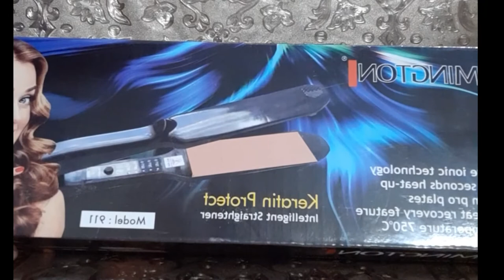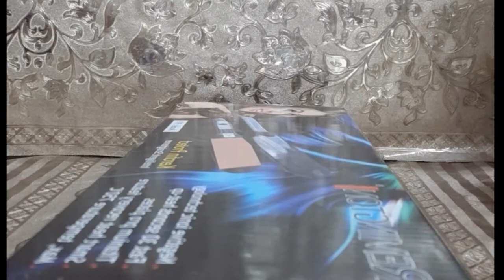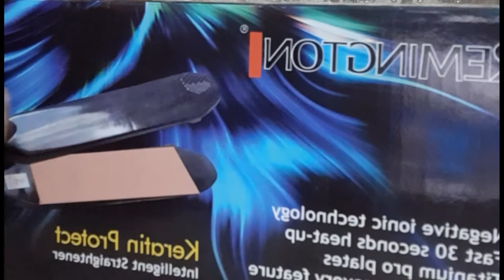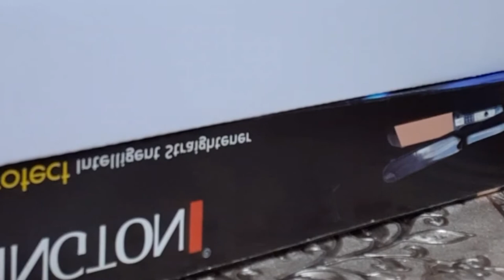How to USE straightener in hair straightening and curling hair with Remington flat iron at home .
hi guys
HOW to USE  straightener in hair straightening and  curling hair WITH  Remington  flat  iron at  home. it's amazing work and easy  use.